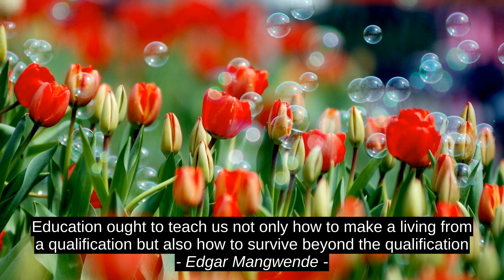Ahmad Fadzli Yusof 4 Best Cites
Bianca Baker, Robert W. Ellis, Edgar Mangwende, Ahmad Fadzli Yusof, top, inspiration, motivation, best, citation, success, quotes